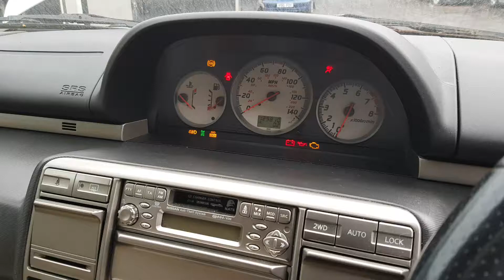97310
Nissan X-Trail